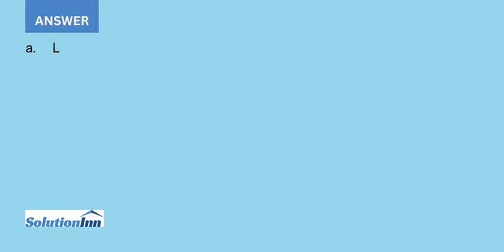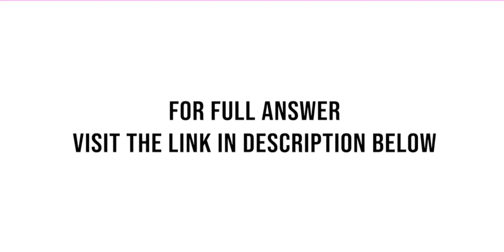Sunder Corp makes two main products in its factory in Birmingham Alabama Because of intense compe...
Sunder Corp. makes two main products in its factory in Birmingham, Alabama. Because of intense competition for standardized products, particularly from overseas firms, Sunder is considering switching its emphasis to custom-made products.The following data are available: Required:a. Calculate ...